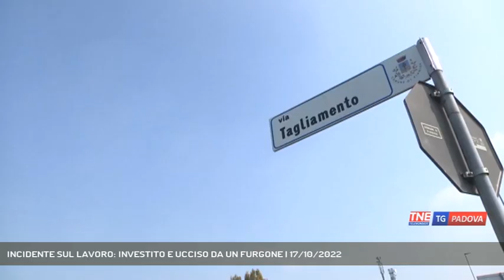INCIDENTE SUL LAVORO: INVESTITO E UCCISO DA UN FURGONE | 17/10/2022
TG Padova Sera 17/10/2022 - PIANIGA - Incidente sul lavoro questa mattina a Mellaredo. Un uomo è stato travolto e ucciso da un furgone nel parcheggio dell’azienda.   || Si tratta di Paolo Barbato, originario di Scorzè ma residente nel padovano, a Ponte San Nicolò. Secondo una prima ricostruzione, l’uomo stava camminando nel parcheggio, a Mellaredo di Pianiga, all'angolo tra via Tagliamento e viale Po, quando è stato colpito. Il conducente 53enne del mezzo non lo avrebbe visto, procedendo dunque in retromarcia e facendolo cadere a terra. Disperata la chiamata ai soccorsi, giunti poco sul posto ma per il 59enne non c'è stato nulla da fare. Quando i soccorsi sono intervenuti, Barbato aveva ancora lo smartphone in mano. Sembra infatti che nel momento in cui è stato investito, stesse parlando al telefono. Sul posto il sostituto procuratore di Venezia Gasparini e i tecnici dello Spisal dell'Ulss 3 insieme ai carabinieri di Dolo.L'area di sosta è condivisa dall'azienda di catering di Vigonza e quella adiacente di serigrafia, Identità srl, di cui la vittima era socio. Barbato lascia la moglie e due figli. Vicinanza espressa dal sindaco di Pianiga. - Intervistati FEDERICO CALZAVARA (SINDACO DI PIANIGA) (Servizio di Ilaria Marchiori) - Segui Telenordest anche sul digitale terrestre! Visita il sito